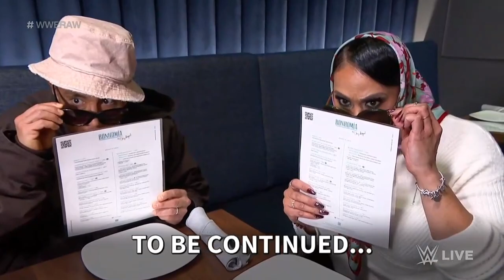Reggie & Dana Brooke With 24/7 Champion Segment 2/14/22